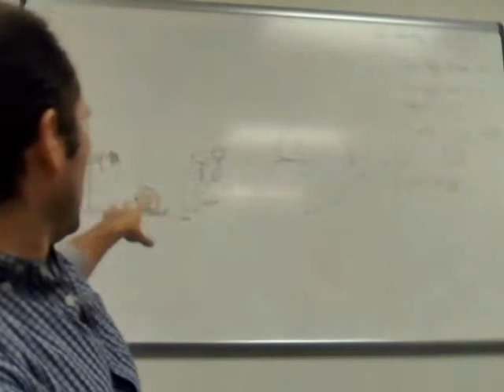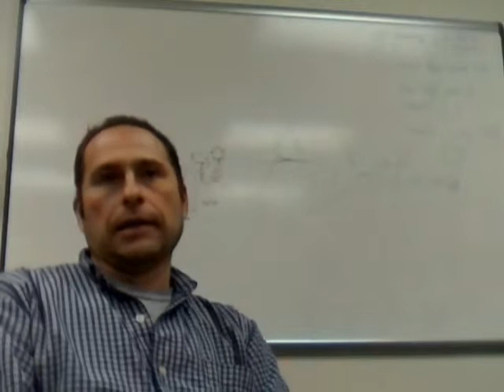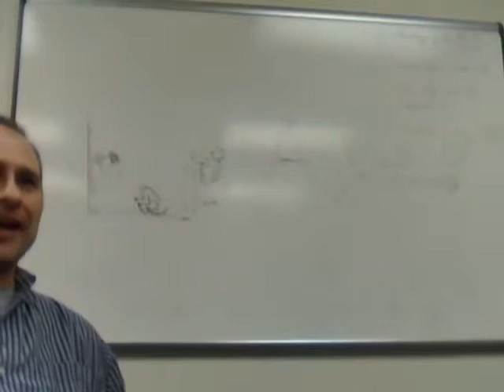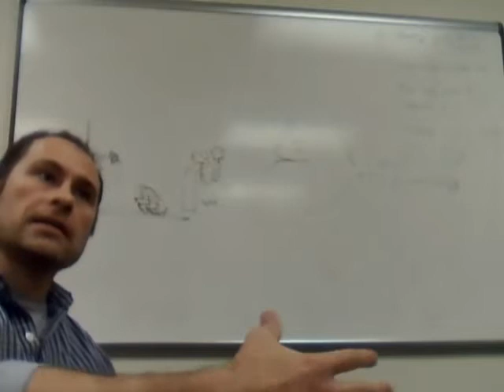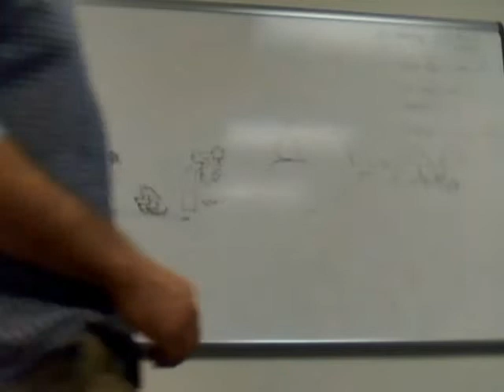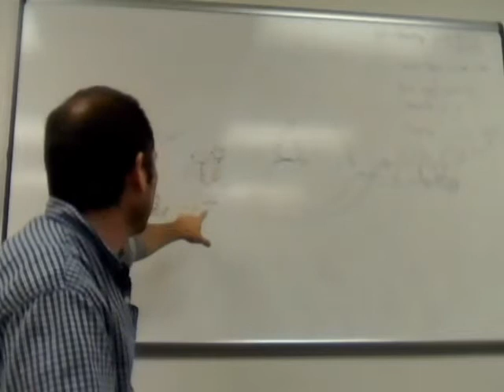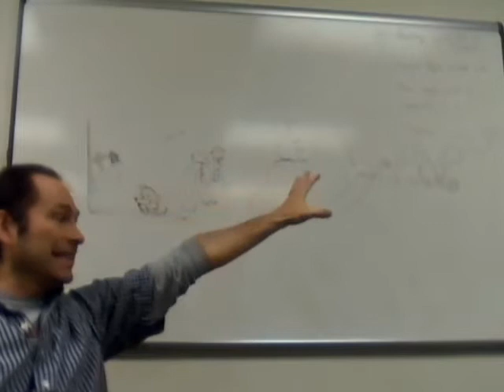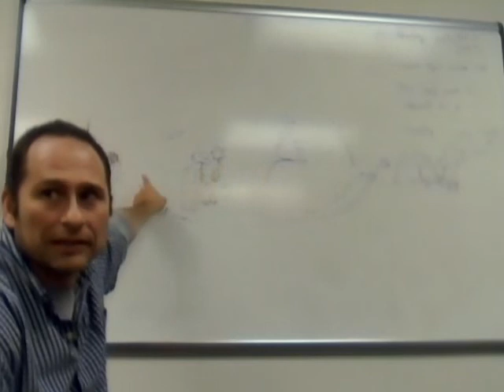Phil, Class Lecture, 9